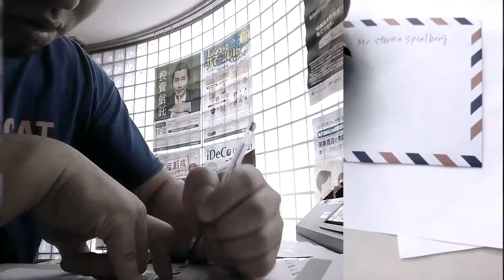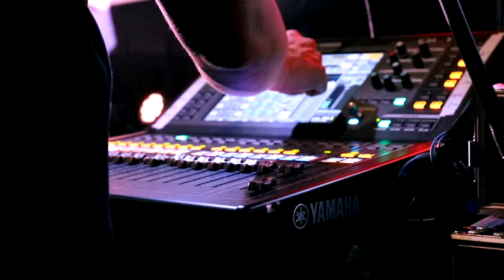Saito Ryoji 【Rock 'N Roll America】 (Music Video)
Music Video of "Rock 'N Roll America" from solo second album by Saito Ryoji.
It contains movies of the documentary series of the same title.

Movie by Nobby St. John Sasaki

Saito Ryoji
Music Video